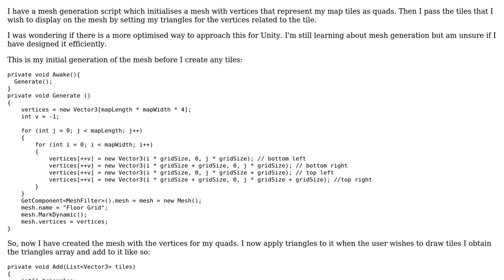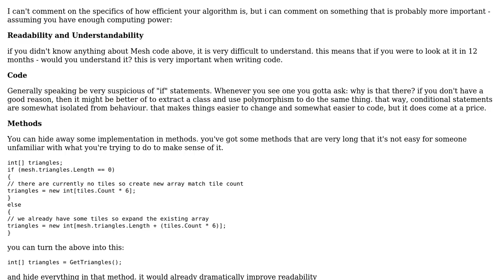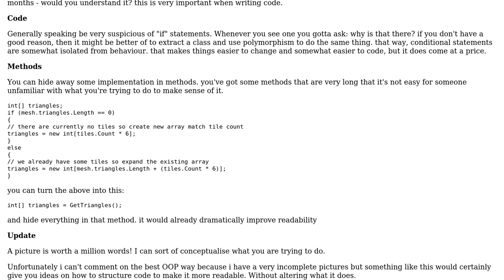Code Review: Mesh generation in Unity3D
With thanks & praise to God, and with thanks to the many people who have made this project possible! | Content (except music & images) licensed under CC BY-SA | Music | Images & others | With thanks to user Sir user Jamal user BenKoshy and the Stack Exchange Network Trademarks are property of their respective owners. You are responsible for your own actions.